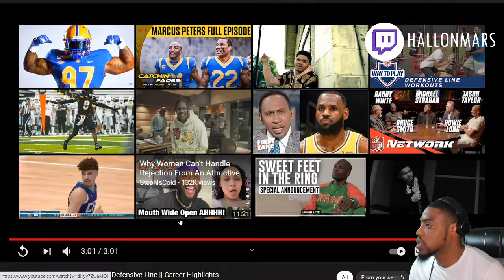Tedarrell Slaton "Greenbay Packers DT" Florida Highlights REACTION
VOTD 5/11
"The law of the Lord is perfect, converting the soul: the testimony of the LORD is sure, making wise the simple."